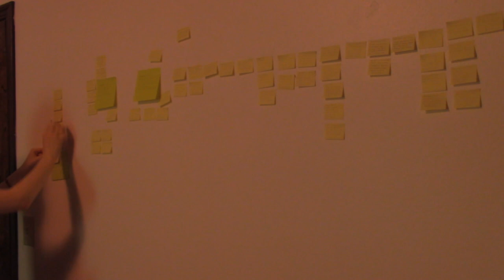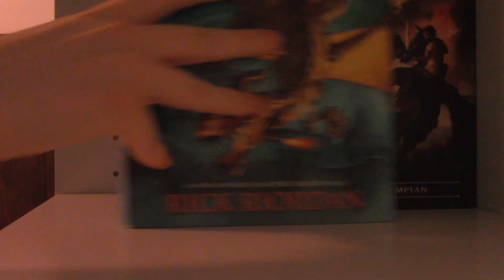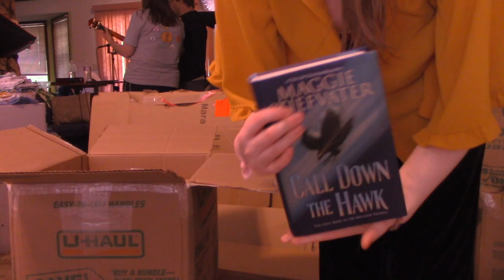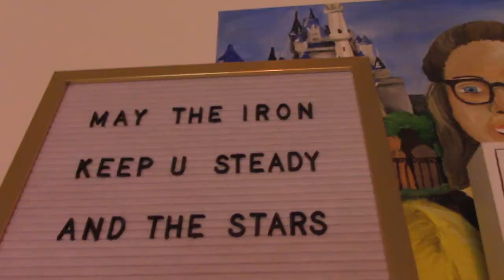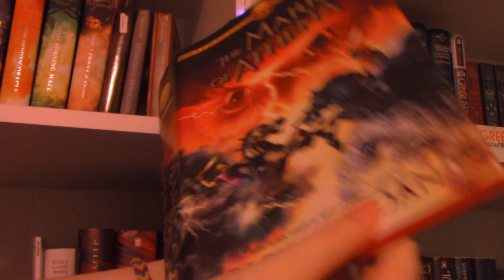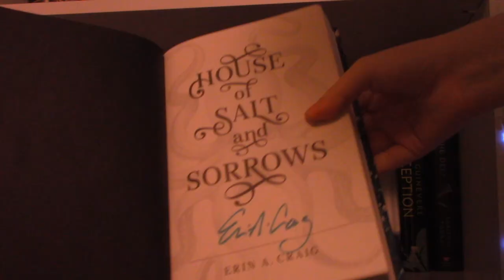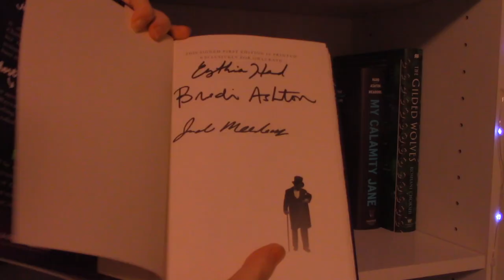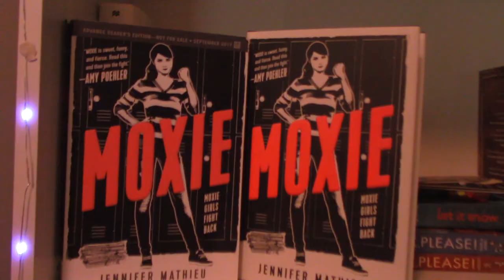I Got New Bookshelves!//Organization & Tour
Back in April, I ordered two new bookcases and over the past few months I've been organizing and reorganizing them and I'm so in love!